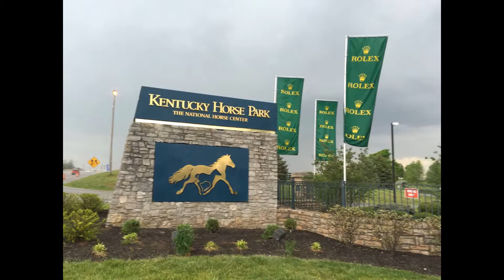ROLEX 2016 Elisa Wallace And Mustangs!